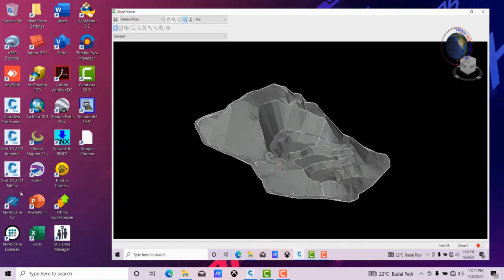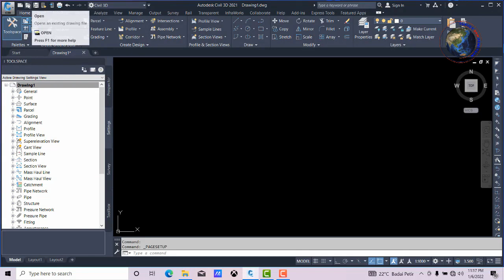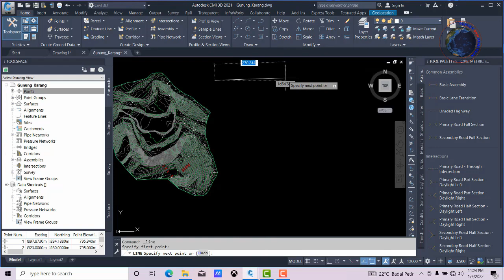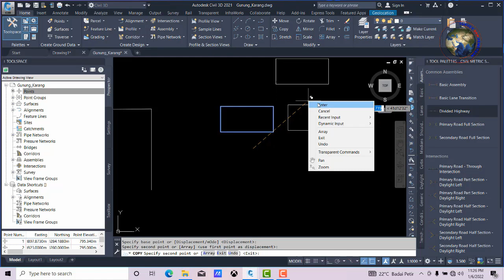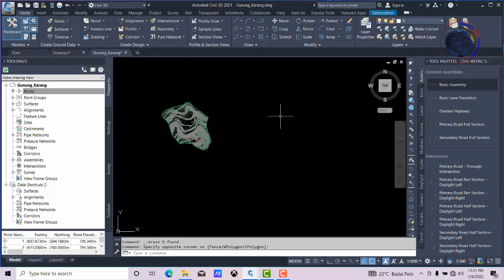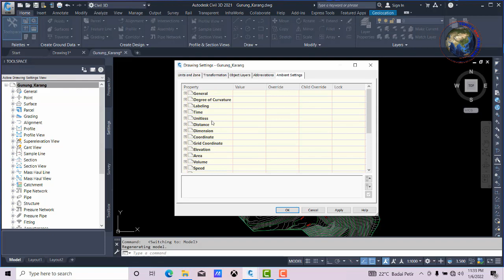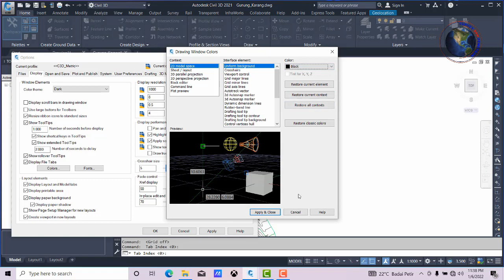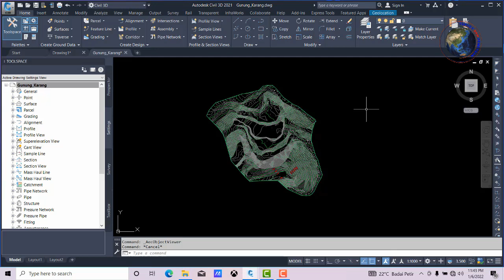Pengenalan menu dan perintah perintah dasar - Autodesk Civil 3D, bagian 1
tutorial civil 3d, pengenalan menu dan perintah-perintah dasar

Autodesk Civil 3D merupakan salah satu software yang sering digunakan dalam proses perencanaan geometric jalan, dan ini merupakan pengembangan AutoCad Land Dekstop. Software ini dikembangkan dan diproduksi oleh Autodesk